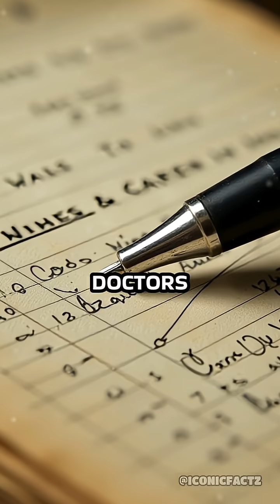They had the cure and watched black men die for 25 more years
The Tuskegee Syphilis Study is known. What’s hidden: Penicillin became standard treatment in 1947. The study continued for 25 MORE YEARS, deliberately withholding the cure to watch Black men die. Medical racism isn’t neglect it’s deliberate torture disguised as science.